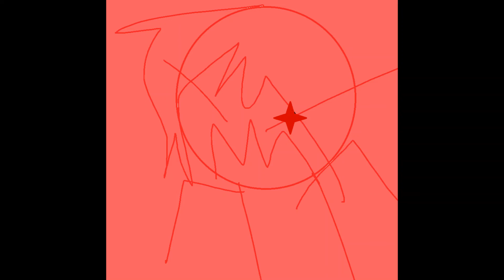what the frick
I thought about this a couple of WEEKS ago and I decided to make this...

I don't like big butts...